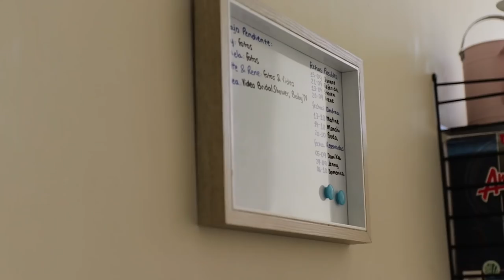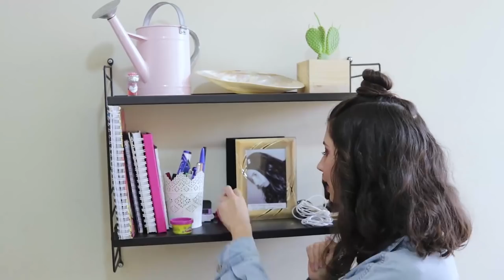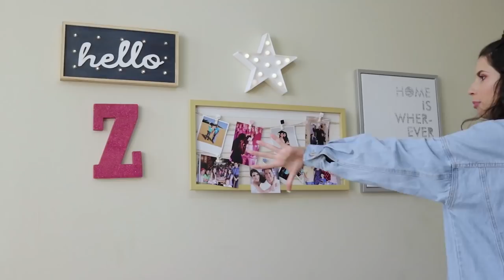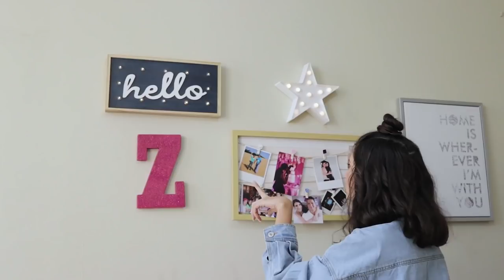COMPRAS DE DECORACIÓN + TOUR POR MI SALA | Zinahyd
DECORACIÓN DE MI SALA:
Espejo: Pycca
Perchero de puerta: De prati
Mesa de computadora: Pycca
Pizarra: Tía
Estante: Kywi
Cactus: Kywi
Regadera rosada: Kywi
Servilletero: Pycca
Salero: Megamaxi
Florero: Guimsa
Flores artificiales: Estuardo Sanchez
Rack de ropa: Mercado Libre
"Mesita" del sofá: Ferrisariato
Sofá cama: Chaide
Cojines: Etafashion
Todo lo que esta en la pared donde grabo: Pycca